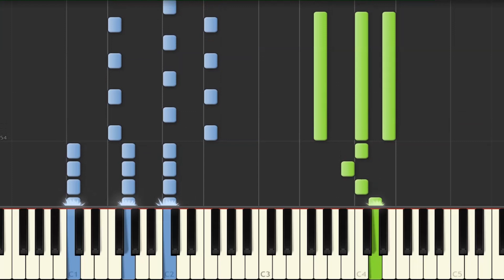[ピアノ] 夏のハイドレンジア/Sexy Zone/フジテレビ系「彼女はキレイだった」主題歌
フジテレビ系列で火曜日の９時から放送中の「彼女はキレイだった」より主題歌「夏のハイドレンジア/Sexy Zone」ピアノソロ＆チュートリアルです。